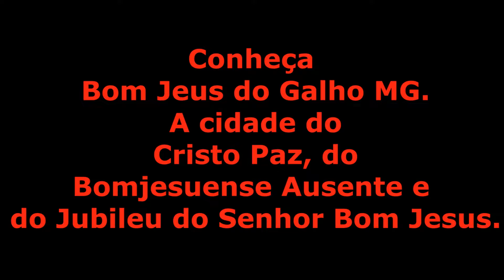Conheça Bom Jesus do Galho MG - A cidade do Cristo Paz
Marcelo Braga Oficial, Marcelo Braga Online, Mundo Musical Oficial
▒  Curta nosso Vídeo e deixe seu comentário  ▒
     Desde já obrigado por estar visitando o canal Marcelo Braga Oficial. vídeos com direitos autorais reservados, antes de usar qualquer imagem favor comunicar.